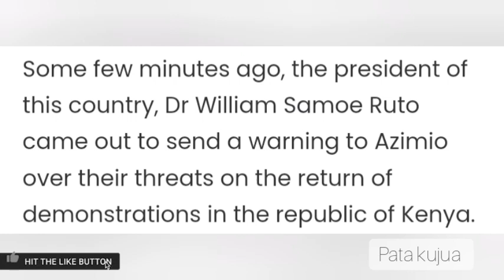ONYO KALI! RAILA SHOCKED AFTER RUTO GAVE WARNING ON RESUMPTION OF DEMONSTRATIONS